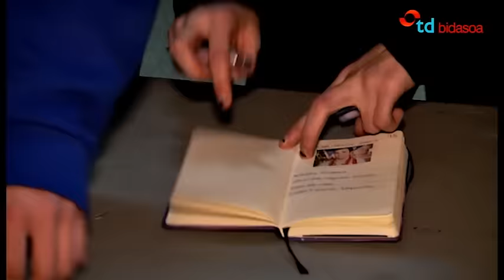Memorial Domingo Barcenas en Irun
Vídeo-resumen del Memorial Domingo Bárcenas celebrado en Irun con las selecciones de España, Suecia, Polonia y Brasil de balonmano